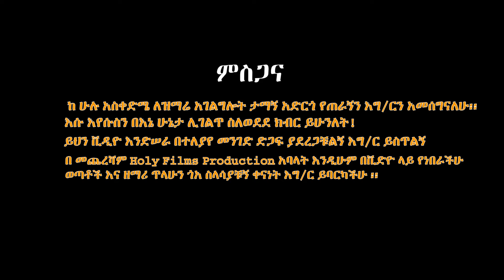"Baa Baa" || Singer Habtish || New Wolaita Gospel Song 2021(Official Video)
Ethiopian Amharic MEzmur : Singer Habtish( "Baa Baa") - | - New Wolaita Gospel Song 2021(Official Video)